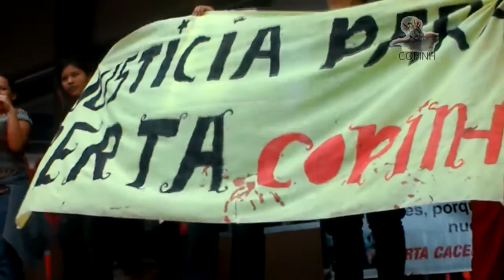Plantón mujeres de COPINH frente del Ministerio Público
Del 5 al 7 del Abril 2016 las mujeres lencas de COPINH realizaron un plantón frente al Ministerio Público para exigir Justicia en el caso de Berta Cáceres: acceso a la información de la investigación y una comisión independiente de investigación a través de la CIDH. El Estado respondió con provocación y represión.